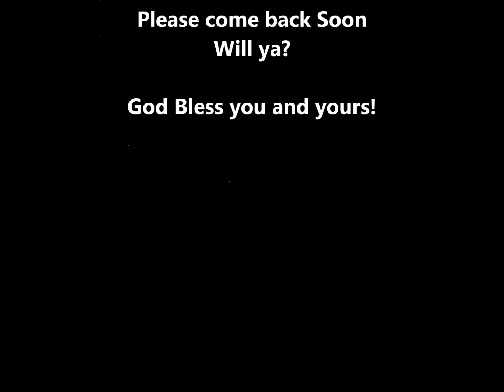Ripening Tomatos Zinnia and Dahlia Bouquets 9 23 20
Hello There Friends!
 I'm Wendy, from Gouverneur, NY Zone 4B.  I am a backyard gardener who writes original accompanyment songs for my videos.

I'd like to take this time to Welcome Mixedio Group to St0rmyw1nd.  They invited me to share my vlogs at their group a few weeks back.  Also,  This week,  I shared a teaser post with a group I am a member of on Facebook called, "PlantzNThings"  Welcome to those folks if they come watch this weekend.

The Gardening season has come to an abrupt end sending me into song making mode.  I write more in the off seasons because the yard keep me very busy.  This year I grew Zinnias for the first time!  I planted them inside in February in the basement and planted them outside sometime around the end of May.  Up here,  the frost can come and go.  This year,  I was lucky to have my flowers still inside when we got a few freak frosts!  I saved all the dead heads and this video is of the Zinnias and the few Dahlias I did get to bloom.  Last year I couldn't get the dahlias to bloom but 1 bloom!  This year we got about 5 Dahlia blooms.  Needless to say,  I took my Dahlia in and also brought in the 2 Amarylis's I put outside every year.  Peppers are down in the basement now.  Many of the blooms have been falling off.  :(  I'm hoping to get them to keep growing.  There are 3 fans down there.  I also brought in many plants in pots from our deck.  Thank you so much for checking out my gardening vlog videos!!   God Bless all of you!  And may you all stay well for the rest of this year.
Sincerely Yours;
WendyJSt0rm
St0rmyw1nd Productions

May you be blessed with God's love and Great Bounty!  Taking the World By Storm 1 person at a time!!

P.S.:
Here are some important links to bookmark so you can hear my music.

Right now,  you can check out Recipes and Poetry Wendy wrote many moons ago!

"St0rmyw1nd"  on YouTube!

 Please send a friend request to Facebook!

 St0rmyw1nd is onTwitter!

  St0rmyw1nd at Reverbnation!